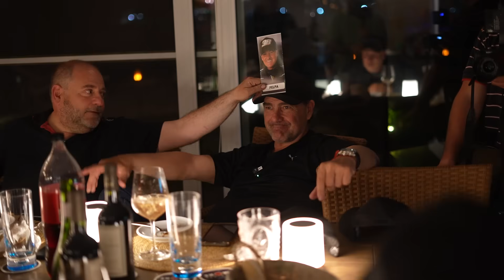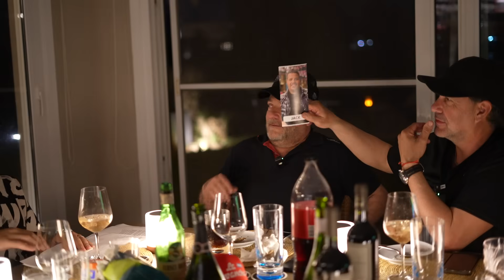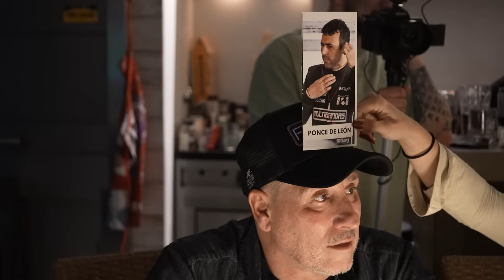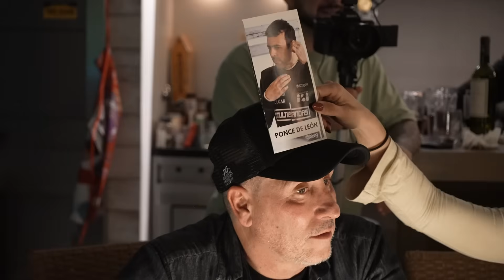Aixa Franke, Bruno Santoro, Fido Porfiri, Claudio Bisceglia | Felpa 24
Un asado con amigos, anécdotas, polémicas y debates que no te podés perder